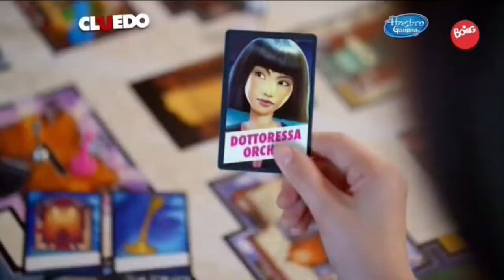Monopoly pubblicità spot 2019